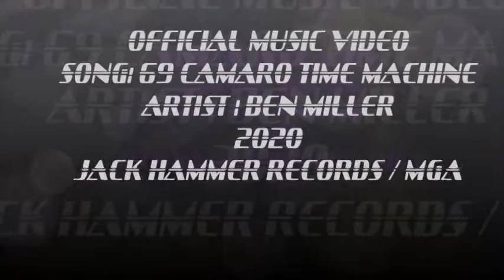69 CAMARO TIME MACHINE OFFICIAL MUSIC VIDEO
SONG: 69 CAMARO TIME MACHINE
ARTIST : BEN MILLER
2020
JACK HAMMER RECORDS / MGA